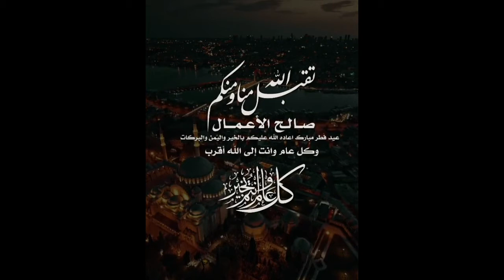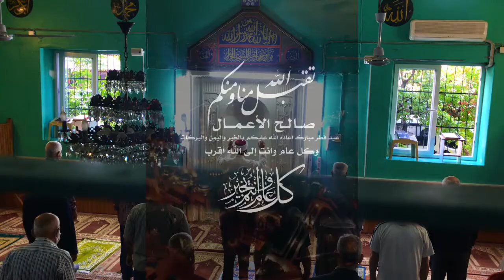LIT2 : My EIDUL FITR Prayers experience in TURKEY vlog. Türkiye'deki ilk bayram; Ciftlikoy mersin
LIT2 : My EIDUL FITR Prayers experience in TURKEY vlog. Türkiye'deki ilk bayram;

LIT2 : end of Ramadan EIDUL-FITR Turkey travel blog. Mesin Yenisehir cami gittim EID namaz icin
What Does Eid ul-Fitr Mean?

So, what is Eid? When directly translated, the Eid meaning is “the festival of breaking the fast” and commemorates the end of a month-long fast throughout Ramadan for Muslims in the UK and around the world. The festival is a very important time in Islam and allows families, loved ones and communities to come together and celebrate following a month of abstinence and dedication to Allah (SWT).

This is important because it marks the end of Ramadan, the month in which the Holy Qur’an was first revealed to Prophet Mohammad (PBUH). Throughout Ramadan, Muslims around the world undertake a fast between the hours of sunset and sunrise and spend a lot of time in self-reflection while studying the Qur’an and connecting with Allah (SWT) on a spiritual level. After a full month of sacrifice and dedication, Eid ul-Fitr is a time to come together with family and loved ones to enjoy everyday blessings.
‘The month of Ramadan is that in which was revealed the Qur'an, a guidance for the people and clear proofs of guidance and criterion. So, whoever sights the new moon of the month, let him fast it; and whoever is ill or on a journey - then an equal number of other days. Allah intends for you ease and does not intend for you hardship and wants for you to complete the period and to glorify Allah for that to which He has guided you; and perhaps you will be grateful.’

- Quran 2:185

Why is Eid Celebrated?

Eid ul-Fitr is celebrated following a successful month of abstaining from both food and drink during daylight hours; this takes a lot of self-control and dedication to bring oneself spiritually closer to Allah (SWT) through prayer and worship in commemoration of the month when the Qur’an was first revealed.

To celebrate a full month of fasting in this way, Eid ul-Fitr is a joining together of family, friends, and communities to feast and enjoy the food that has been provided by Allah (SWT).

Eid-ul-Fitr 2021 Moon Sighting Date and Timings: Eid-ul-Fitr is one of the most important festivals for the Muslim community. Every year, Muslims all over the globe come together to celebrate the day with much fervour and joy. It marks the end of the holy month of Ramadan as well as the month-long fasting.
The actual date of the festival varies as per the sighting of the moon. It is believed that this year it will begin on May 13 or 14. Eid falls on the first day of the month of ‘Shawwal’, and it is a day on which no fast needs to be observed.

Yarın milyonlarca Müslüman İstanbul, Ankara, İzmir, Konya, Adana, Antalya ve diğer illerimizde bayram namazı için sabah saatlerinde camileri dolduracak. 2021 Mübarek Ramazan ayı sona erdi. Dün gece son teravihler kılındı ve son sahurlar yapıldı. Bayram namazı heyecanı başladı. Bayram namazı, güneş doğduktan sonra cemaatle kılınan 2 rekâtlık bir namazdır. Hanefi mezhebine göre vacip, Şâfiî ve Mâlikîler'e göre müekked sünnet, Hanbelîler'e göre ise farz-ı kifâyedir. İşte İstanbul - Ankara - İzmir ve il il bayram namazı saatleri.